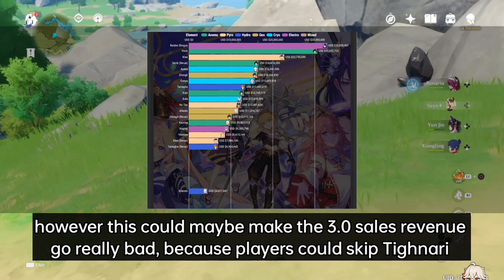CONFIRMED!!! HOYOVERSE Decided To Change Standard Wish Banner By Adding Tighnari - Genshin Impact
So, do you think Tighnari will be added to the Standard Banner???

Comment down.